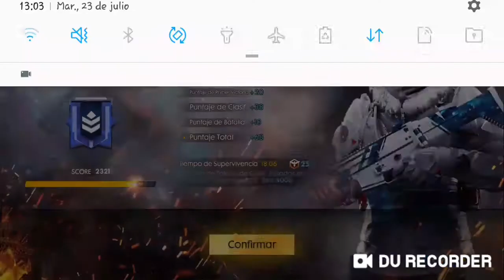Jugando cpn mi primo 1